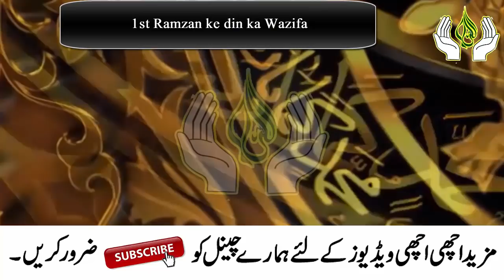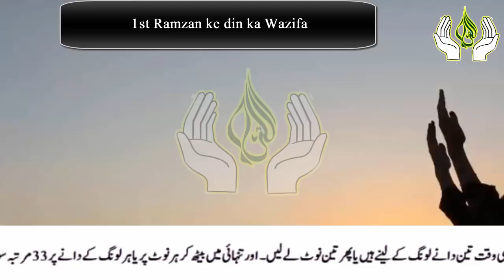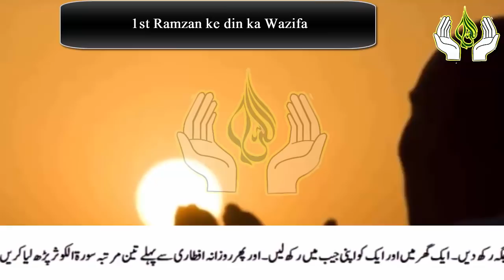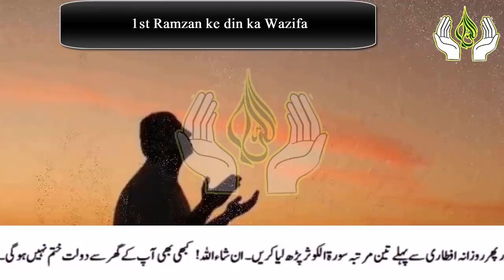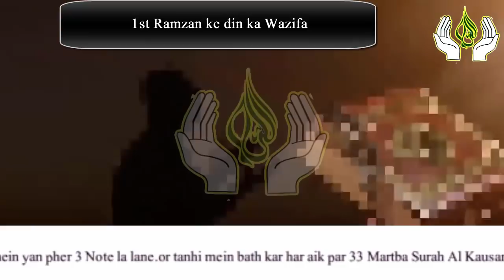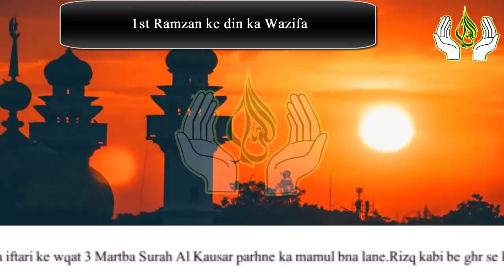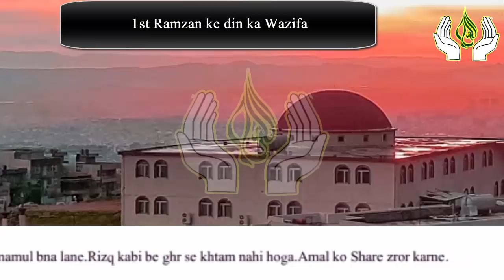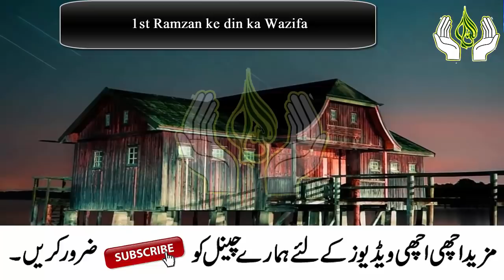1st Ramzan ke din Long par Surah Al Kausar parhne ka Kamal | Yakam Ramzan ka Wazifa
1st Ramzan ke din Long par Surah Al Kausar parhne ka Kamal | Yakam Ramzan ka Wazifa

Aslam u Alikum | ajj mein ap ke sath 1st Ramzan ke din ka Wazifa Share karne ja Raha hon Ya Wazifa Surah Al Kausar ka Wazifa hai or ya Wazifa Rizq k liye hai app nay iss amal ko Yakam Ramzan ke din parhna hei pher kamal dakhe Allah app ko kitna Rizq or Dolat atta karta hai,IN SHA ALLAH